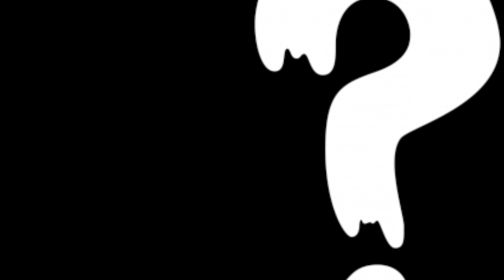AVENGERS but BEACH-VENGERS 💥 All Characters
All works belong to me - Iconic Roles